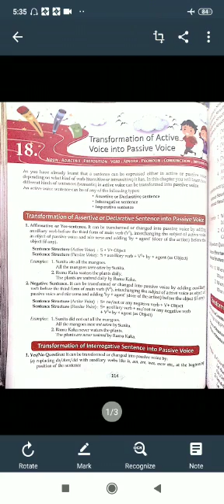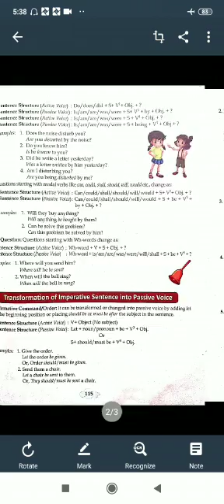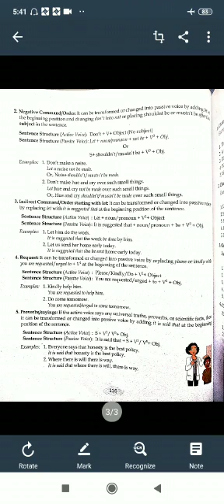Class VIII Sub English Language Topic Transformation of Active Voice into Passive Voice